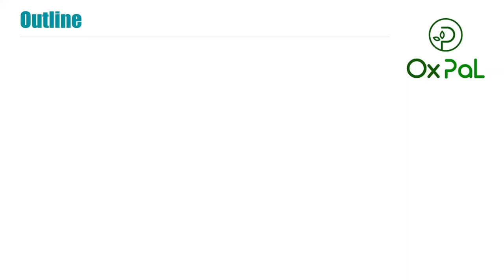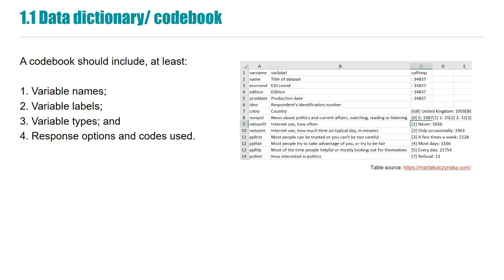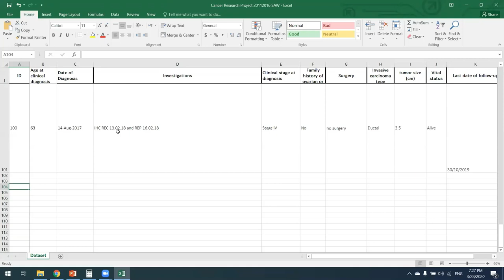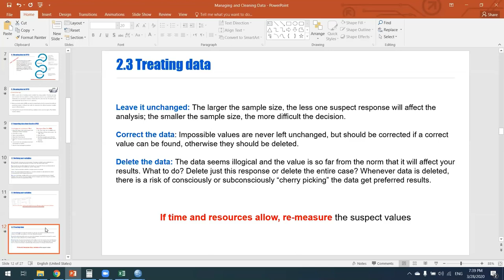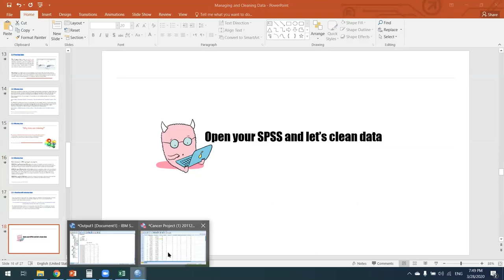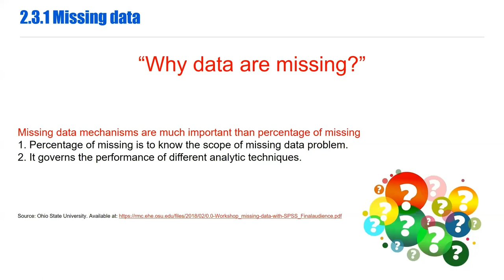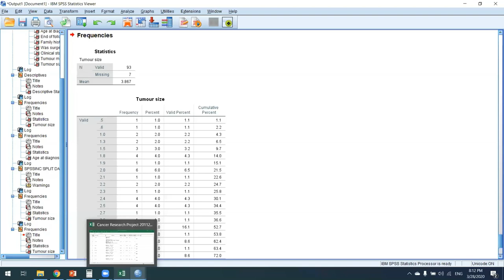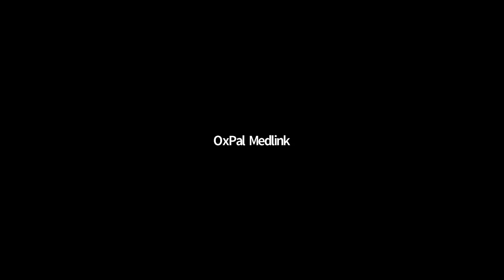OxPal research fellowship lecture 7: Data cleaning and descriptive analysis SPSS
Speaker: Shaymaa Alwahidi